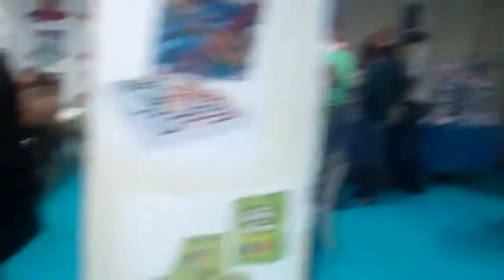Festival des Jeux de Cannes 2012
Chaque année la France peut compter sur la ville de Cannes et son palais des festivals pour proposer l'un des plus grands événements ludiques qui rassemble les professionnels, les créateurs et d'innombrables joueurs novices ou éclairés. Du 17 au 19 février 2012, 150 000 visiteurs sont venus découvrir toutes les nouveautés de l'année, les jeux primés As d'Or, participer à d'innombrables tournois, profiter de dédicaces des illustrateurs et des créateurs... Bref un superbe avant goût de ce que propose également le Festival des Jeux de Parthenay tous les ans en juillet ! A la différence prêt que le festival deux-sévrien se déploie en extérieur sur tout le centre-ville de la petite Carcassonne de l'Ouest pendant plus de 10 jours ! Un événement à ne surtout pas manquer en suivant son actualité